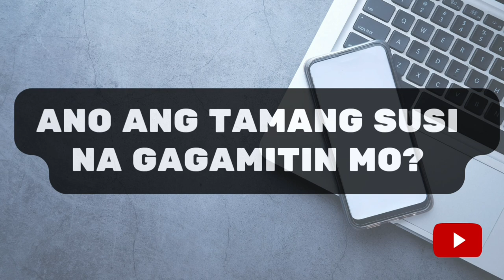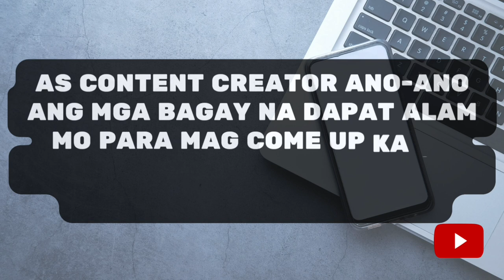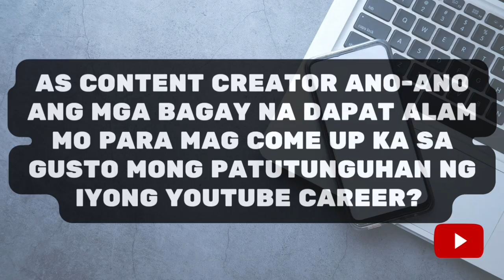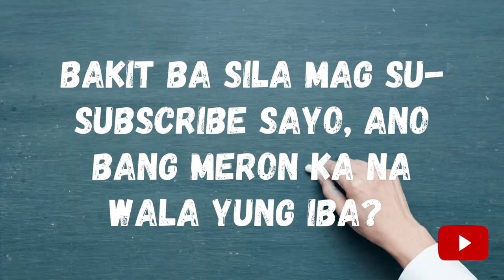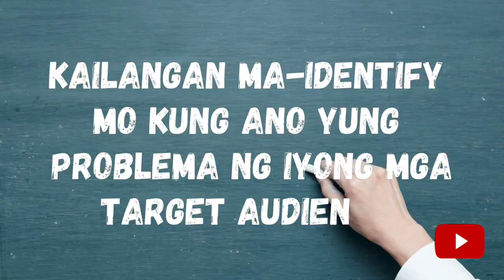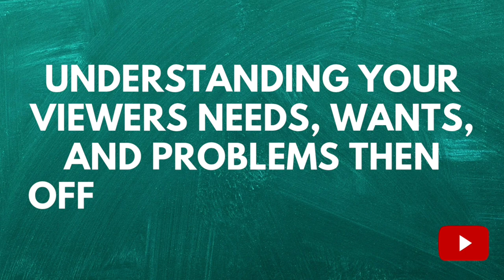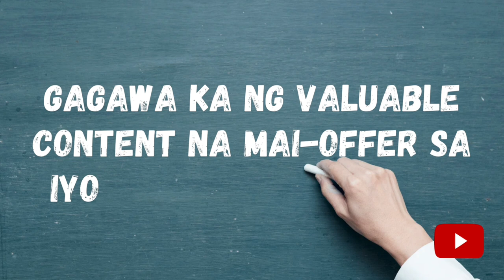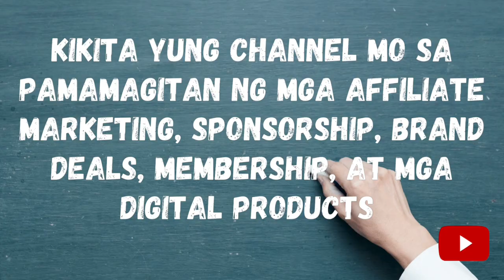7 SUCCESS KEY on YouTube (Passion to Monetization Potential)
Sa videong ito Is the YouTube KICKSTART Key the game changer ay tungkol sa 7 KEYS to unlock youtube success. Kung gusto mo mag-success dito sa youtube , dapat alam moang tamang paraan para ma-achieve mo ito.

0:00 - intro
0:53 - To unlock youtube success
2:01 - Begin with the end in mind
3:08 - What is your unique channel Concept
4:20 - Know your Target Audience
5:25 - What problem your channel solved
6:20 - What solution your channel offer
6:56 - What kind of content
7:44 - What equipment to acquire first
8:52 - How to gain Income
10:11 - Outro

About this video:

Elevate your content creation journey with our latest video, where we unpack the 7 crucial keys to YouTube success. From defining your channel concept and targeting the right audience to solving common content creation problems, we've got you covered. Learn how to strategically use capital, discover income streams, and find effective solutions to enhance your online presence. Whether you're a seasoned creator or just starting out, these keys will unlock the doors to sustained growth and financial success. Tune in now and transform your passion into a thriving YouTube venture!

Unlocking success on YouTube requires a combination of creativity, consistency, and strategy. With over 2 billion logged-in monthly users, YouTube presents a vast opportunity for content creators to reach a global audience and build a successful channel. However, standing out in such a crowded platform can be challenging.

Unlocking success on YouTube requires a combination of creativity, consistency, and strategic planning. By understanding YouTube's algorithm, developing a content strategy, optimizing your channel, building an audience, monetizing your content, and overcoming challenges, you can position yourself for long-term success as a content creator on the world's largest video-sharing platform. Stay focused, stay authentic, and keep creating content that resonates with your audience, and success will follow.

unlocking YouTube Success seo youtube seo monetization potential youtube monetization potential